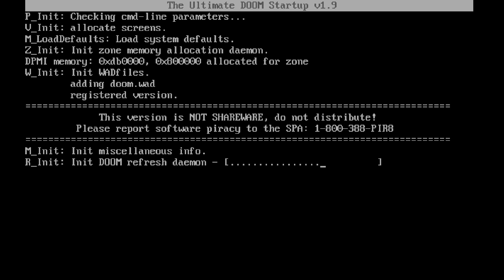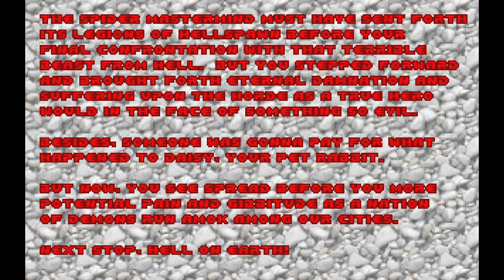Ultimate Doom Ultra Violence - 100% Kills, Items, and Secrets - Thy Flesh Consumed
I finally finish up my Ultimate Doom single-segment runs with this video, continuing to get 100% kills, items, and secrets on every level (although there is no intermission screen for the final level).  We finish with episode 4, Thy Flesh Consumed.  As a reminder, it is impossible to get 100% secrets on E4M3 and E4M7 due to map bugs, 90% and 50% being the maximum possible respectively.

00:08 - E4M1 Hell Beneath
06:30 - E4M2 Perfect Hatred
16:53 - E4M9 Fear
27:08 - E4M3 Sever the Wicked
36:27 - E4M4 Unruly Evil
41:35 - E4M5 They Will Repent
51:14 - E4M6 Against Thee Wickedly
01:02:09 - E4M7 And Hell Followed
01:12:10 - E4M8 Unto the Cruel